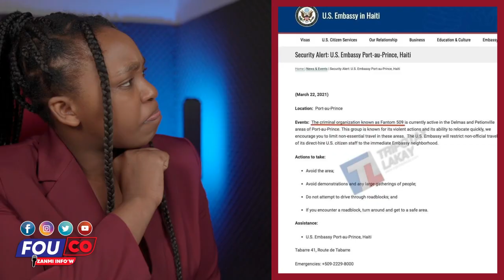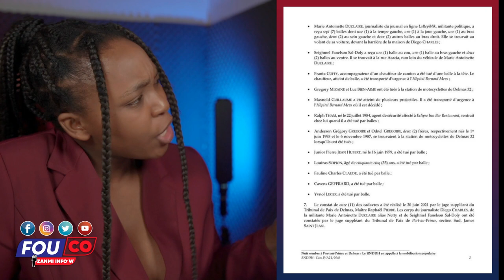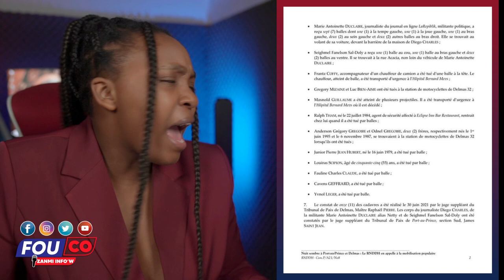Ayayay Pierre Esperance patisipe nan Asasina Jovenel... Sezisman tande koze / Fouco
Ayayay Pierre Esperance patisipe nan Asasina Jovenel...Badio ak fantom 509 / Fouco